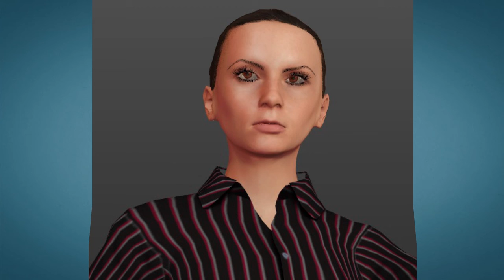magic cloak told in a funny way by The Story Lady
The Story lady was a short radio program for children.
 I have made an animates story Lady to tell the stories
   It start .."today, boys and girls, we're going to hear the story of..." These are very goofy, twisted fairy tales. The Story Lady was Joan Gerber (b. 1935) a veteran voice actress who provided several animated character voices in the early seasons of Sesame Street, notably as Alice Braithwaite Goodyshoes and in such inserts as one in which four people cooperate to build a table. Active since the 1960s, Gerber was a regular on Roger Ramjet, as Dee, Lotta Love, and all other genuine female voices (working with Gary Owens, Bob Arbogast, Jim Thurman, David Ketchum, and Gene Moss). Working with the same crew, she played Bonnie Parker in the comedy album The Funny Side of Bonnie and Clyde. She contributed to the DePatie-Freleng theatrical shorts and TV series in the late 60s and 1970s, including Granny in the late-era Daffy Duck short Corn on the Cob (1965), several installments of The Inspector and Hoot Kloot, The Houndcats, The Barkleys (as Agnes Barkley), and The Oddball Couple (as Goldie). For Hanna-Barbera, Gerber voiced the animated Connie Partridge in The Partridge Family 2200 AD, Mrs. Zuckerman and others in Charlotte's Web, and Irona on Richie Rich, to name a few. Later credits include Mrs. Beakley on DuckTales, Gotcha Grabmore on Tiny Toon Adventures, and guest roles on The Sylvester and Tweety Mysteries and Duck Dodgers. She was also prolific in the live action series of Sid and Marty Krofft, as Freddy the Flute and all female voices on H. R. Pufnstuf, Gina Lollowattage and others on The Bugaloos, and various hats on Lidsville. On the all-primate live action show Lancelot Link, Secret Chimp, she voiced Mata Hairi, Dragon Lady, and the Duchess. Includes 216 Episodes!